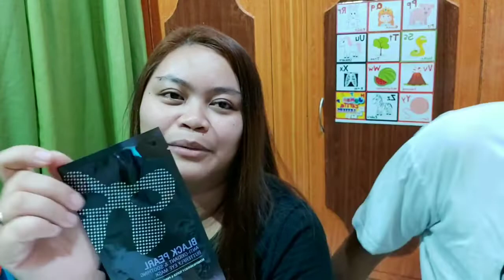Black Pearl Eye Mask by Guardian Review | Vlog#2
So while we were buying for our Son's milk at Rose Pharmacy, we saw this Eye Mask and tried this at home.